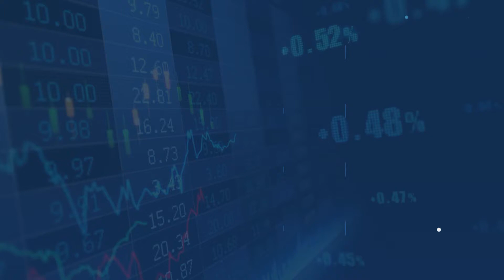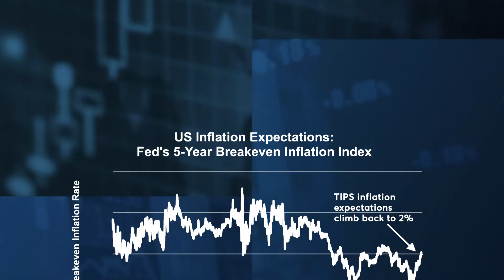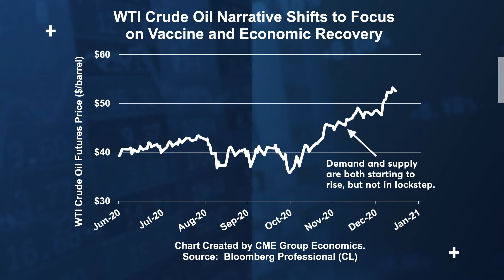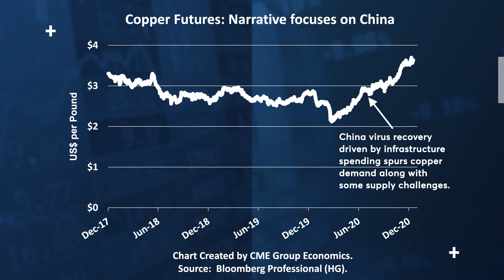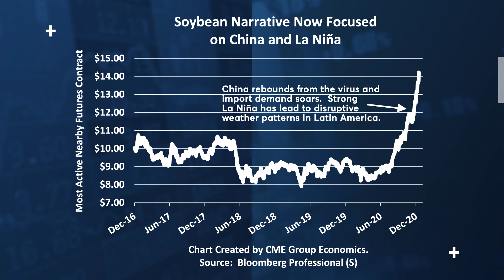Economist Perspective: Volatility Drivers Across Markets